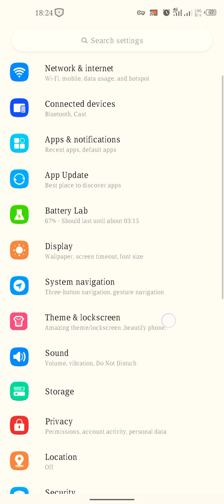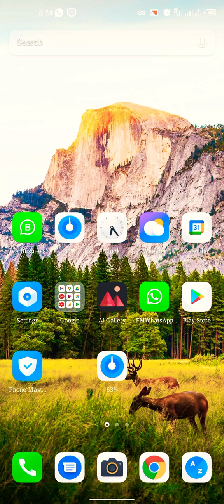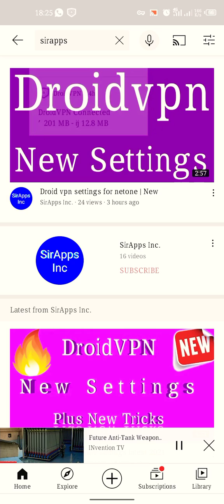Droid vpn netone settings || 1 click connect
1 click connect settings for droid vpn netone settings.

If you're looking for droid vpn netone settings then you're at the right place.

Get my WhatsApp number in the app.